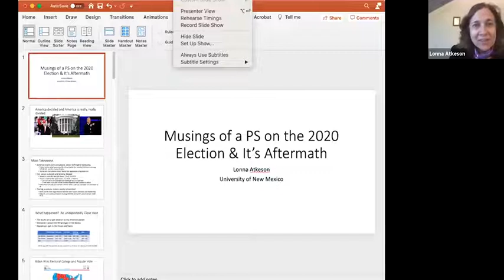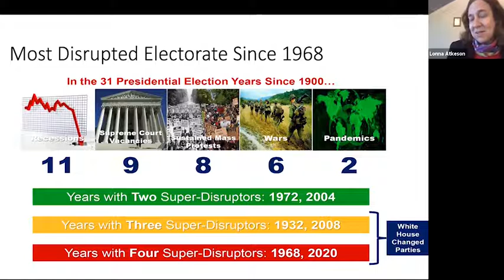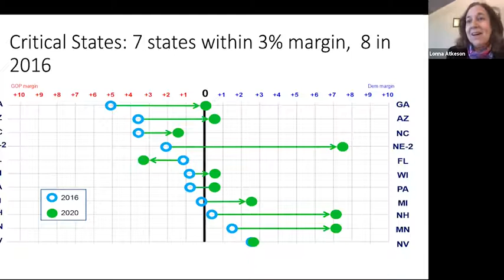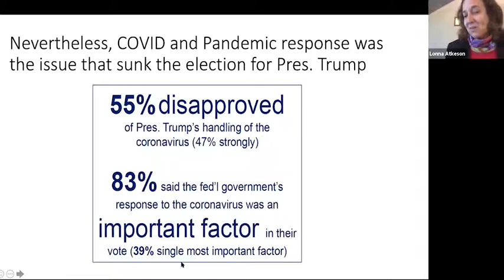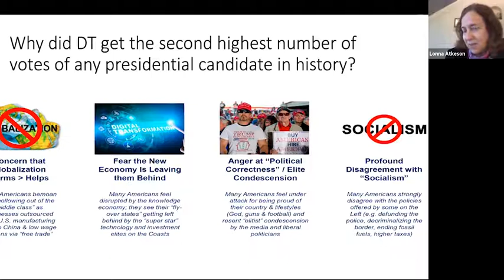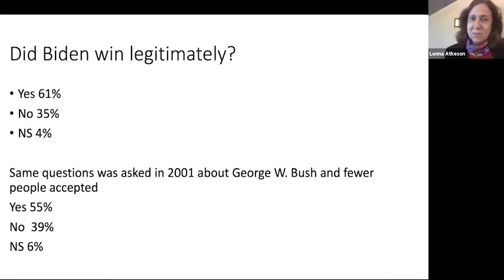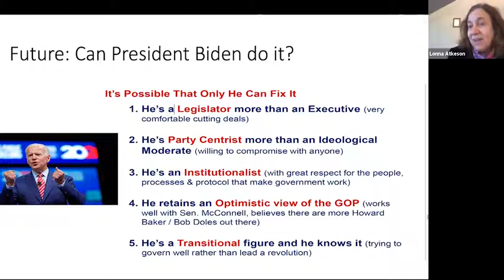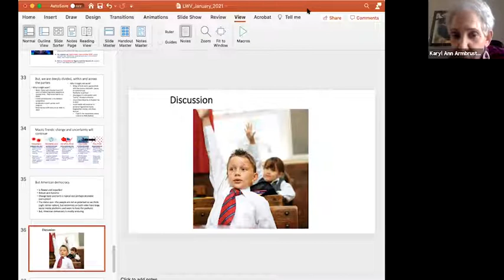Lunch With A Leader 2021-01-21: Dr Lonna Atkeson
Dr. Lonna Atkeson, a Professor and Regents Lecturer in Political Science at the University of New Mexico, as well as the Director of the Center of the Study of Voting, Elections and Democracy, and the Institute of for Social Research joined us for the January Lunch with a Leader.  Dr. Atkeson discussed the "musings of a political scientist on the 2020 election and its aftermath."